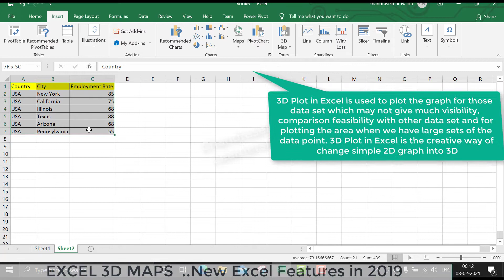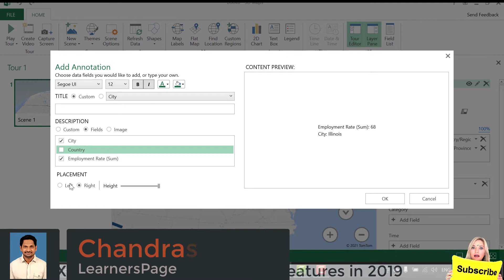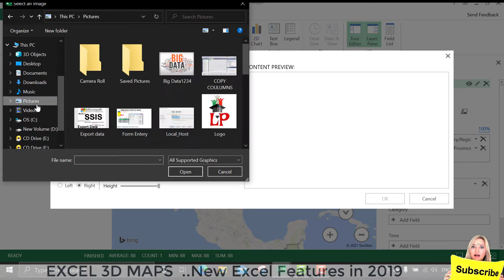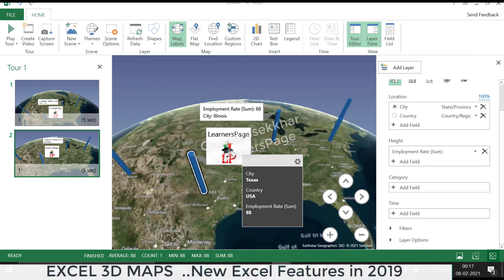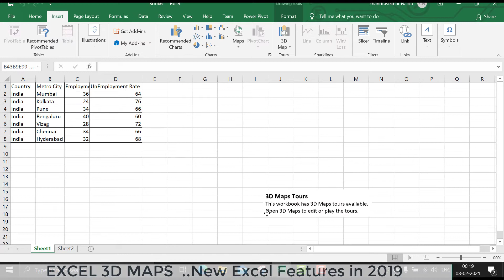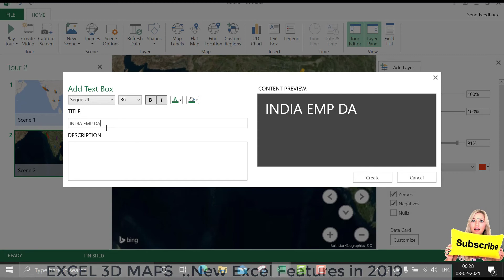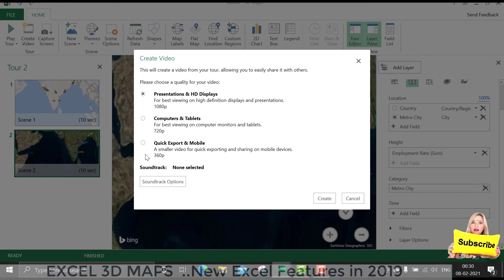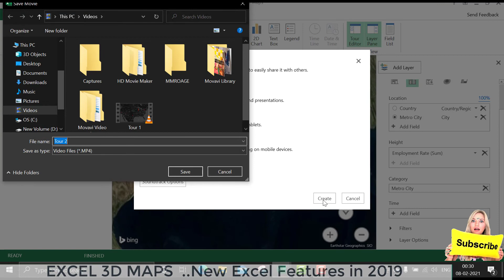EXCEL 3D MAP || Excel Charts & Map in Telugu